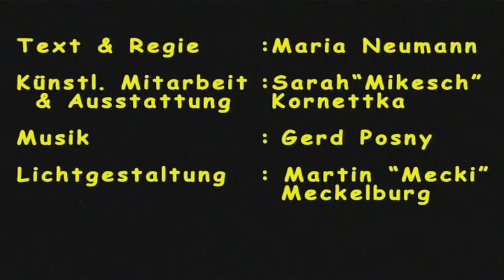Theater an der Ruhr Die Bremer Stadtmusikanten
Märchen nach den Gebrüdern Grimm
von und mit Maria Neumann